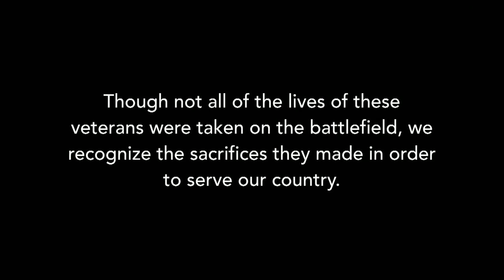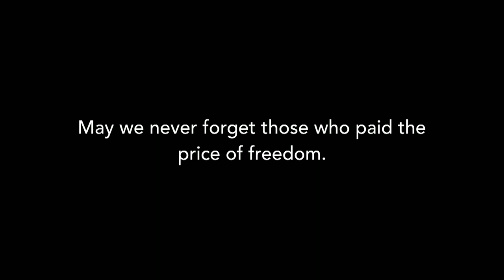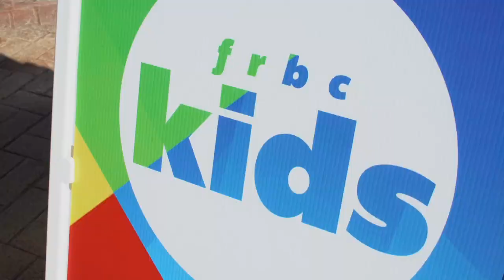Patriotic Sunday | June 30, 2019 | Gary Beikirch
Join us for our annual Patriotic Sunday as we celebrate our God-given freedom through uplifting music and a relevant message from guest speaker and Congressional Medal of Honor recipient Gary Beikirch.

Franklin Road Baptist Church exists to help others know God, grow together, and show others.

Located in Murfreesboro, Tennessee, FRBC has been furthering the cause of Jesus Christ since 1954. Though FRBC's outreach extends to the nation and countries around the world, its focus has always been on the people of Murfreesboro and Rutherford County. Franklin Road has reached thousands of families for Christ and continues to teach and preach the Word of God.

People from all walks of life are encouraged to experience Franklin Road Baptist Church. We do not discriminate based on race, ethnicity, age, or background. We desire to show the love of Christ to all people and to see lives changed through the power of His Word.

The Franklin Road Baptist Church is pastored by Dr. Mike Norris.

For more information about Franklin Road Baptist Church, visit franklinroadbaptist.org.